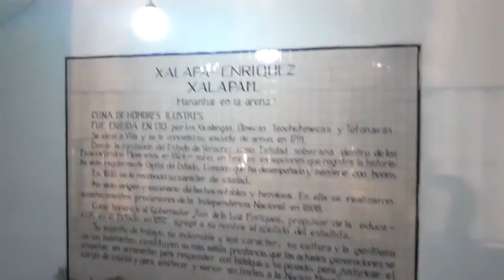More Concert from City Hall Presidencia Municipal Xalapa Jalapa Veracruz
a city steeped in culture...una ciudad con cultura